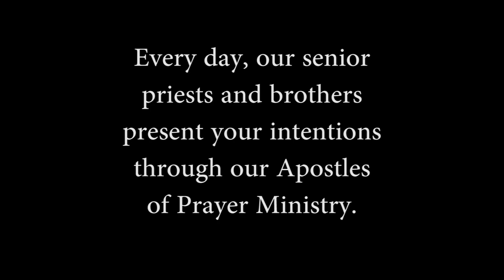Apostles of Prayer Ministry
Every day, members of the Vincentians' Apostles of Prayer ministry pray for your intentions.